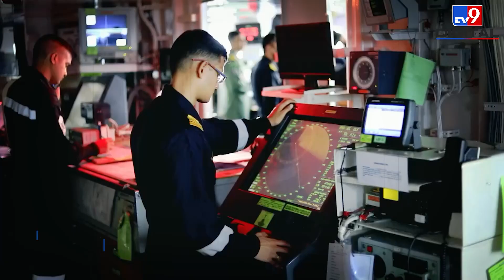Indian Navy के Action से China में हड़कंप । Japan । Indian Army । IFR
दुनिया (World War) के कई देश इस वक्त युद्ध के मुहाने पर खड़े हैं. जिसका असर यूरोप (Europe) के साथ-साथ एशिया (Asia) में भी देखने को मिल रहा है. यही वजह है कि देश की रक्षा चुनौतियों को देखते हुए हमारी सेना ने तैयारियां तेज कर दी हैं. सेना (Indian Army) की खड़ग स्ट्राइक कोर (Kharga Strike Corps) ने दुर्गम सैन्य अभ्यास किया. इस सैन्य अभ्यास में सेना की ऐरावत डिवीजन भी शामिल हुई. वहीं दूसरी तरफ नौसेना प्रमुख एडमिरल आर. हरि कुमार (Indian Navy Chief) IFR यानी अंतरराष्ट्रीय फ्लीट रिव्यू (International Fleet Review) के लिए जापान (Japan) की यात्रा पर हैं. इस बार IFR के गठन की 70 वीं वर्षगांठ मनाई जा रही है